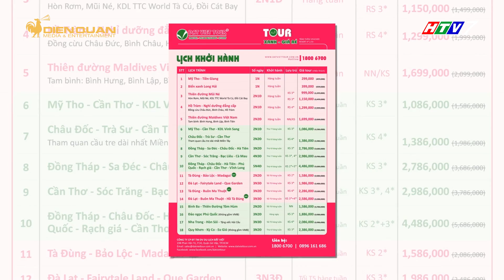Hàng loạt tour du lịch giá chỉ từ 299k/tour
Trong nỗ lực phục hồi lại ngành du lịch Việt Nam đã chịu ảnh hưởng từ dịch bệnh, hiện nay, nhiều công ty dịch vụ lữ hành đã tung ra hàng loạt chương trình khuyến mãi và hỗ trợ về giá cho các tour du lịch trong nước, nhằm thúc đẩy du lịch nội địa. Trong đó, Đất Việt Tour đã giới thiệu gói “tour xanh – giá rẻ” nội địa, phục vụ tối đa cho khách du lịch.